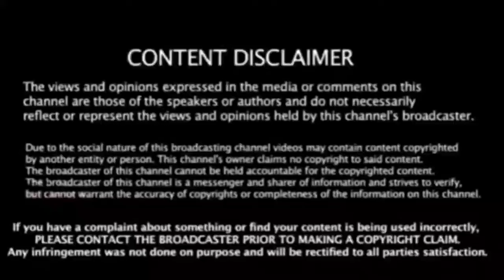சில நிமிடங்களில் கண்களைத் திறந்த டேனியல் பாலாஜி! அதிர்ச்சியில் குடும்பத்தினர்!